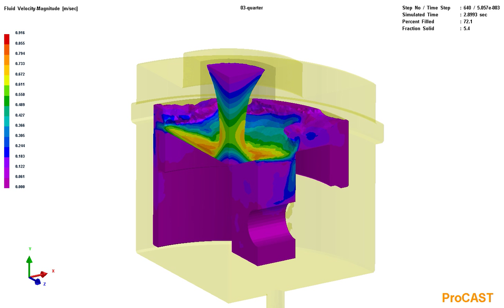Casting Simulation Process for casted piston, Fluid Velocity Magnitude 02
It's a view for the Fluid Velocity Magnitude results for the simulation process, note that colors refers to Fluid Velocity Magnitude. The product is a piston, the simulation view quarter of it to see what happened inside it. I hope it's useful :)